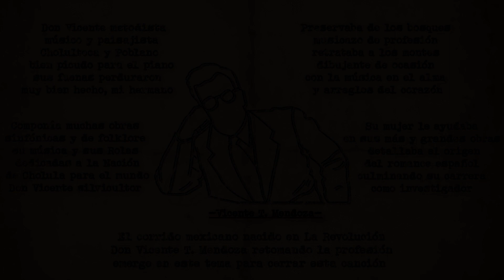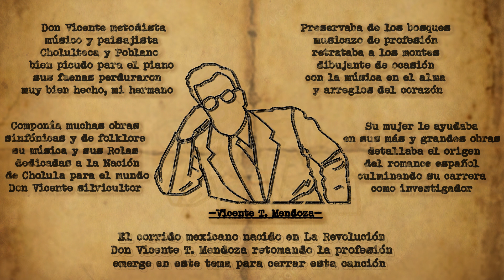Corrido a Vicente T. Mendoza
Créditos:

Víctor Jordán Pérez Huerta

Rafael Fuentes Treviño

Nestor Marquez Aguirre